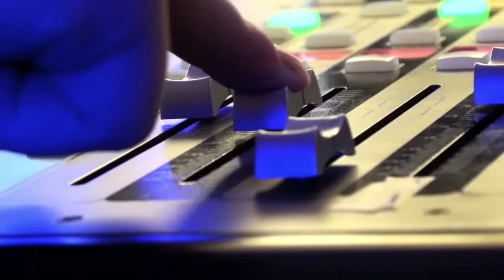Early treatment for Covid-19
Dr. Al Johnson shared his experience with Covid-19 on the Jeff Crilley show at Real News Communications Network. He spoke with Dr. Peter A. McCoullogh, Dallas Internist and Cardiologist, about treatment for Covid-19 in it's early stages and recovery. Check out this interview to learn more!

Hyperbaric Centers of Texas was established in 2004 to treat both FDA approved indications and "off-label" (non FDA approved) indications that have been unavailable to patients, either due to lack of insurance coverage or to limited income.

Most of the "off-label" conditions have been studied quite extensively and have shown remarkable results with hyperbaric oxygen therapy. Some of these conditions include: Autism, Traumatic Brain Injury, Stroke, Sports Injuries, RSD and Cerebral Palsy.

Hyperbaric Centers of TX, Inc.